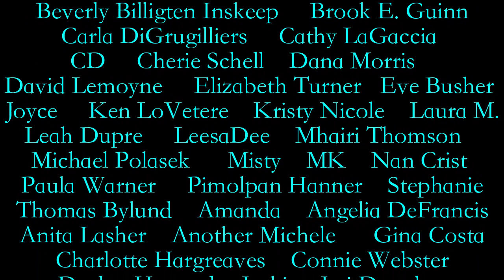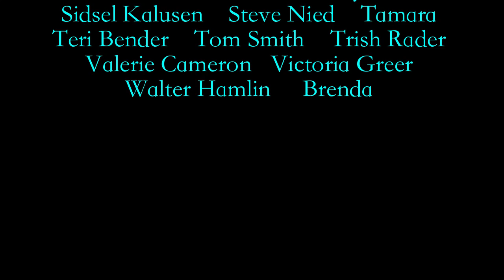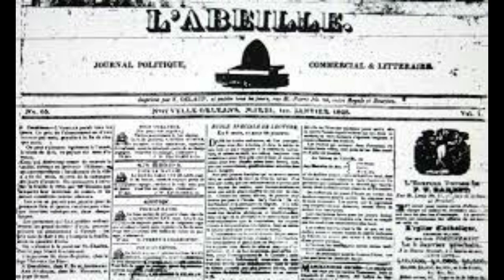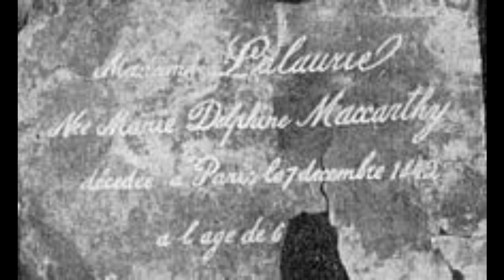~Delphine LaLaurie Part 2 ~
Delphine LaLaurie is by far one of the most requested of all the unsavory characters we’re looking into in our deep dive into New Orleans.  Most story tellers will go straight into the gory tales of her antics.  But here on this channel, we’re not just story tellers,  we’re also trying to find the truth within the legend by digging a little deeper to see the red flags in stories that maybe we didn’t see before.